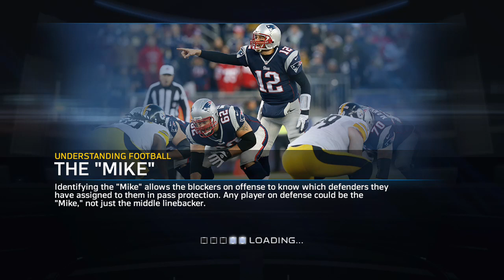Sport Sunday aftermoon with Madden 15 (11/30/14) - 8 / 16